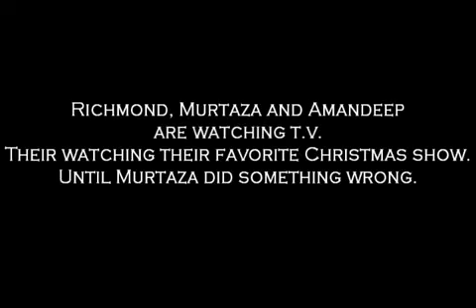The Buddy Part 2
Murtaza makes the dumbest mistake.